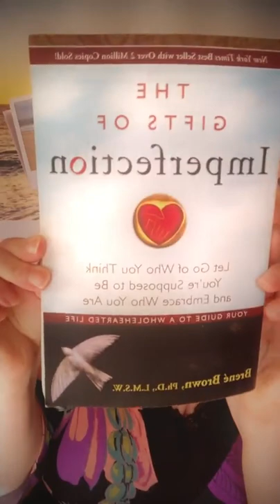Find Your Soul Show 29th April 2021 - Bravery in relationships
This week’s topic is … Be Brave about your relationships. Are you willing to see what there is to see, feel what there is to feel and know what there is to know? References: Barbara de Angelis - Soul Shifts. Neale Donald Walsh - Conversations with God. Brene Brown - The gifts of Imperfection.

Join me for a weekly conversation about how you can find your Soul.
Using Reiki Energy Healing, Psychology and Meditation we will start to listen to that ‘voice inside’.

We’ll talk about how to write your own story and use your journal to get answers to the questions that take your relationship with yourself to a deeper level. What is happiness? How have you been brave? Why are you here? What have you learnt from your mistakes? And more ...

Facebook: Pip Coleman - Author and Intuitive Coach
Get your ‘Find Your Soul’ Journal – launching soon - on my